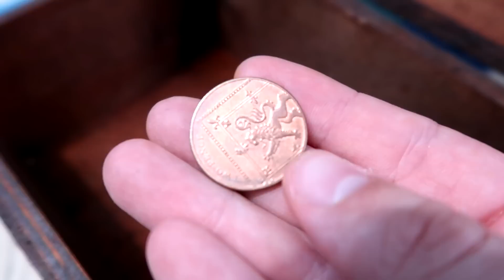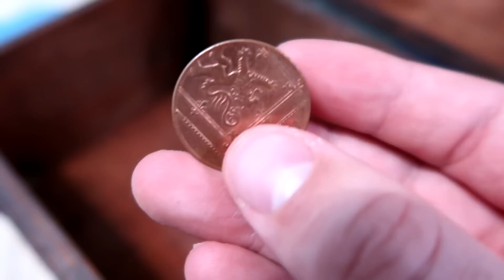MINECRAFT pero TODO lo que DIBUJO APARECE en la VIDA REAL 😱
Minecraft pero todo lo que dibujo aparece en la vida real ya que cualquier cosa que dibuje en minecraft aparece en la vida real por lo que tendre que dibujar cosas de minecraft para que aparezcan en mi habitacion y asi poder tener los items de minecraft en la vida real ya que podre dibujar cualquier item de minecraft y aparece directamente en la vida real asi que minecraft pero todo lo que dibujo aparece en la vida real!